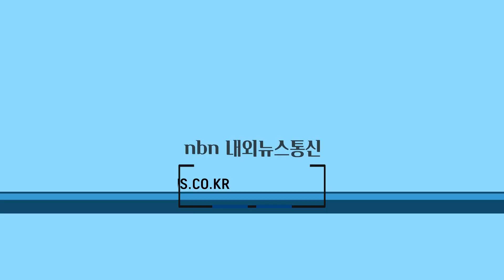청주대 축구부, 강호 고려대 만나 1대 0 신승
청주대학교 축구부는 7일 오후 고려대학교를 상대로 1대 0 신승을 거뒀다.

청주대 축구부는 이날 청주대 축구 전용구장에서 열린 ‘2023 대학축구 U-리그’ 1권역 4차전에서 이 대회 강력한 우승 후보 고려대를 만나 이원준의 후반 결승골로 승리를 거머줬다.